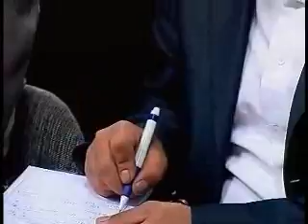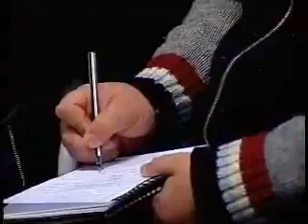El Esmau'l Husna Dersleri 59 (mustafaislamoglu.com)